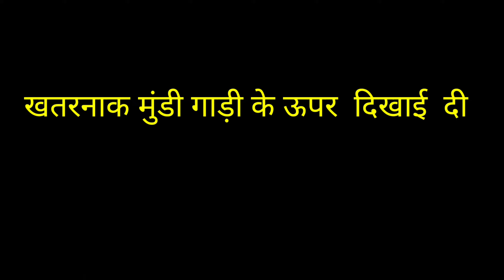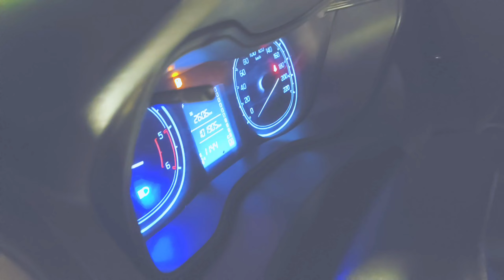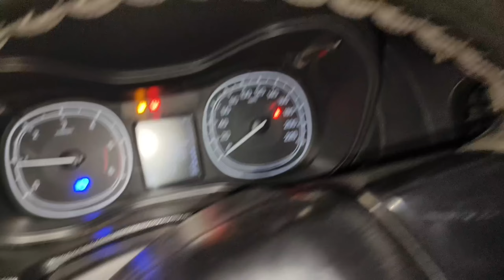गाड़ी के बोनट पर दिखाई दी मुंडी | Real Devil | हमारे एकदम पास आ गई वो | ek Rahasya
Hello dosto aaj ki is video me hamare गाड़ी के बोनट पर मुंडी दिखाई दी

horror video
aatma
सूनसान रोड़

You should not rely upon the information in the video as a basis for making any decisions. Whilst we try to keep the information up to date and accurate, channel makes no claim of any kind about accuracy , reliability, suitability or availability with respect to the videos, locations or any related content contained on ek rahaysa channel for any purpose. Any reliance you place on our content such as visiting a w Hounted Place and likewise is not encouraged. Anything you may choose to do with the information obtained from our content would be at your own risk and is not recommended by channel ek rahasya . We will not be liable for any potential outcomes that you may encounter.